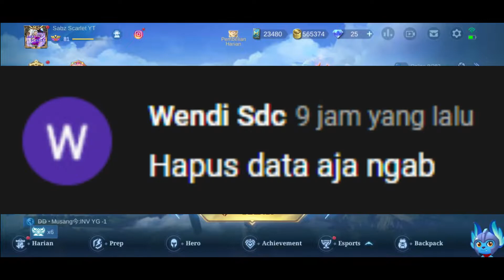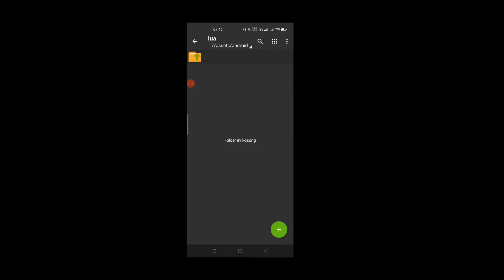CARA ATASI SKIN PROFILE NORMAL TAPI SKIN HERO MASIH TERPASANG SCRIPT - MOBILE LEGENDS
Untuk terus support channel ini .